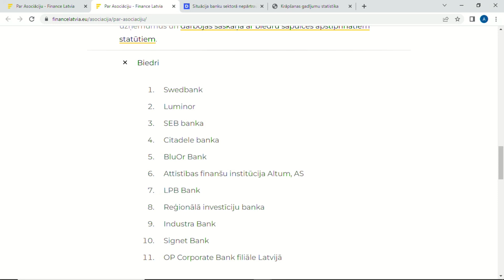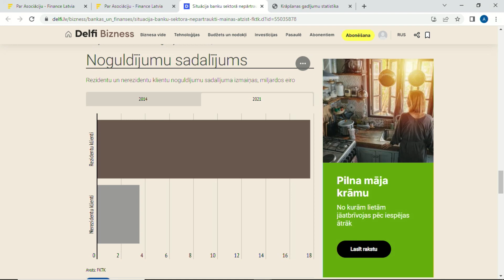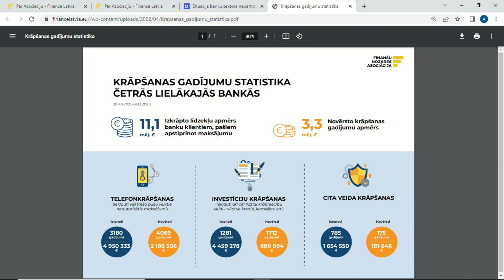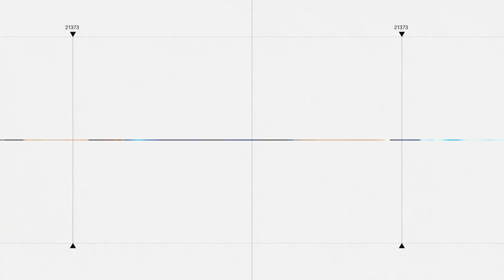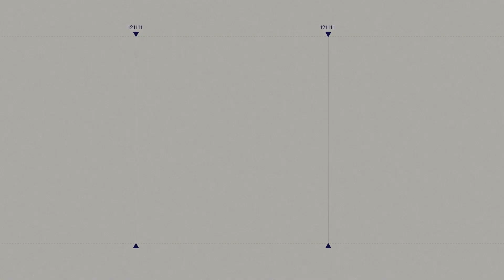'Baltic International Bank' darbības apturēšanu un situāciju finanšu nozarē, 'Spried ar Delfi'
🏦 Ko notikumi “Baltic International Bank” liecina par situāciju finanšu nozarē kopumā? Par to raidījumā SpriedArDelfi saruna ar

👉 Finanšu un kapitāla tirgus komisijas priekšsēdētāju Santu Purgaili;
👉 Finanšu nozares asociācijas valdes locekli Jāni Brazovski.